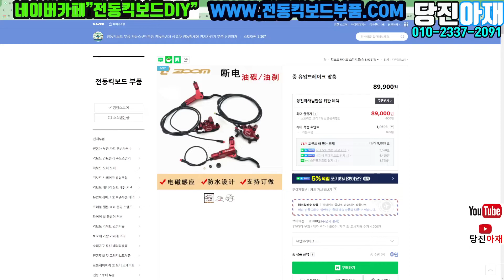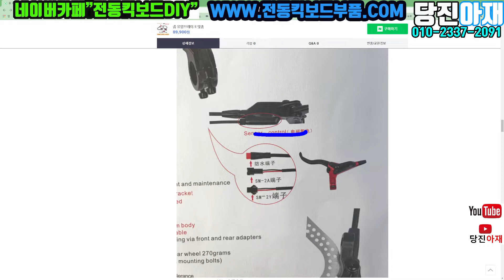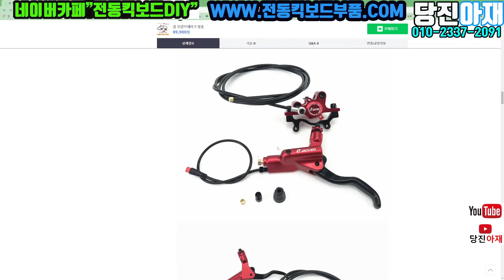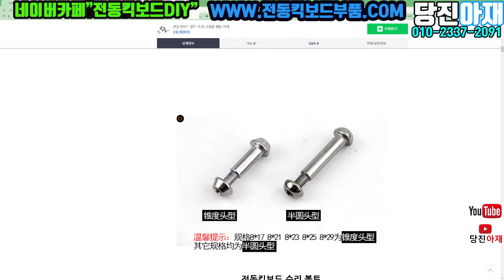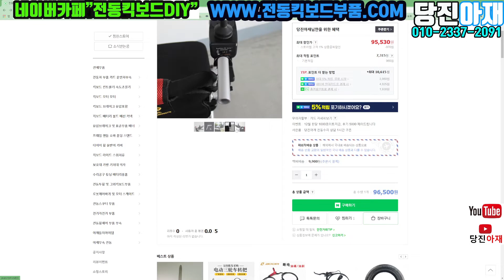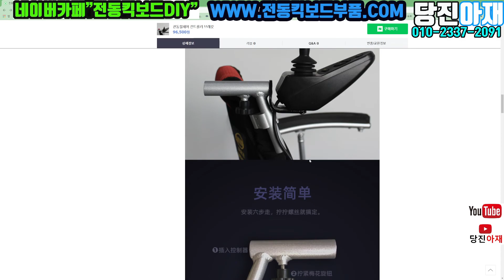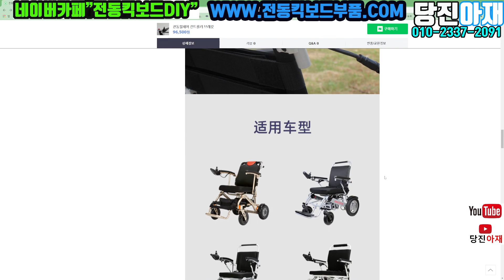전동킥보드 부속 유압브레이크 +전동휠체어 컨트롤러고정 브라켓+킥보드 핸들너트 특수타입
쇼핑몰

네이버 카페

카카오톡 단톡방 수리 중고수들 모임방

노래
Adventure
아티스트
JJD
노래
Jumbo
아티스트
Alex Skrindo
노래
Make Me Move
아티스트
노래
Mortals
아티스트
노래
Flares
아티스트
NIVIRO
노래
Limitless
아티스트
Elektronomia
노래
Awakening
아티스트
Defqwop
노래
Puzzle
아티스트
RetroVision
노래
Love U
아티스트
Razihel